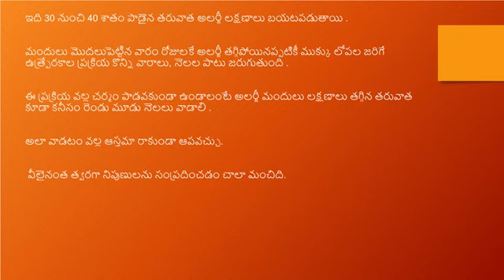తుమ్ములు ఎందుకు వస్తాయి ? Thummuluendhukuvasthai ?